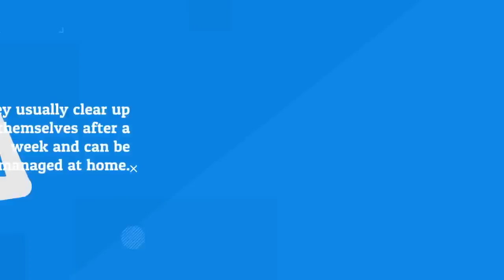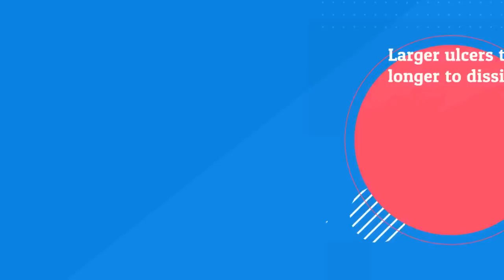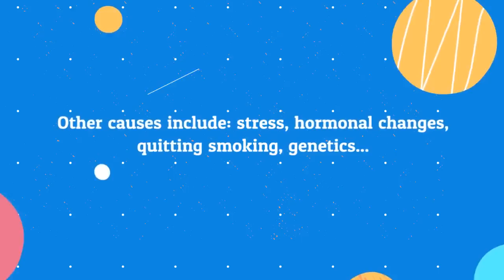Canker Sore Won’t Heal (Relief, Symptoms, Treatments, Prevention)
Canker Sore Won’t Heal (Relief, Symptoms, Treatments, Prevention) - Won't Go Away!

What is a canker sore?

Canker sores are small, painful sores that appear in your mouth.

They usually clear up by themselves after a week and can be managed at home. However, sometimes you can get a canker sore that won't heal. If you have a canker sore that won't heal, don't ignore it. It can be a serious condition, like: oral cancer or a life-threatening illness.

Who gets canker sores?

If you don't fall in the following categories, you may not have a normal sore. These categories include: women get them more often than men, scientists are researching if chronic canker sores are influenced by genetics. Some people who get recurring canker sores have a family history of canker sores

Once you have a canker sore the pain typically lasts about 10 days. However, it can take another two weeks to heal. Canker sores heal on their own, unless you have a compromised immune system. Larger ulcers take longer to dissipate.

What does a canker sore look like?

They're round or oval and appear on the inside of the lips, cheeks, and tongue. They swell and are painful; usually red, yellow, white or gray in color. See a doctor if it doesn't clear up within 14 days.

What causes canker sores?

Most canker sore occur on accident, when biting.

Other causes include: stress, hormonal changes, quitting smoking, genetics, spicy, salty or acidic foods, and toothpaste containing sodium lauryl sulphate.

Some medical conditions can predispose you, such as: viral infections, hand, foot and mouth disease, Chron's disease, Celiac disease, HIV or lupus.

Treatment for canker sores include:

1. Ask your pharmacist for pain medicine. 2. Change toothpaste and toothbrush. 3. Avoid spicy, acidic, hard foods, hot drinks. 5. Use antibacterial mouthwash and 6. Use over-the-counter corticosteroid lozenges to accelerate healing.

See a doctor if you have a chronic canker sore. Examples include: If it becomes acutely painful or grows larger than a dime, you get a fever, a cluster of sores in one area or spread to the lips outside the mouth.

To prevent sores, practice good hygiene, eat a diet high in B12, iron, & folate, reduce stress and buy toothpaste free of sodium lauryl sulfate (SLS).